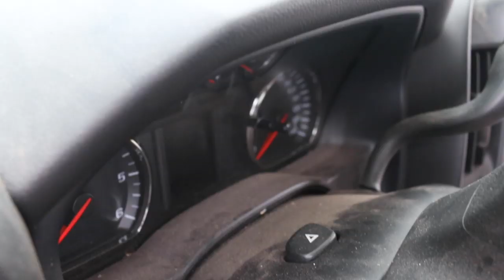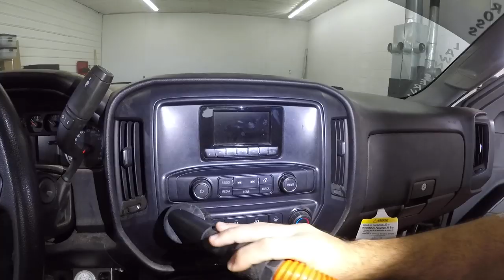Dirty Work Truck interior detail! Part 1 of 2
Chemicals & Tools Used
Tuff Shine Brush

Video Tools:
Rode Microphone for DSLR
Microphone wind protector
Canon 70D DSLR
Canon EF 24-105mm Lens